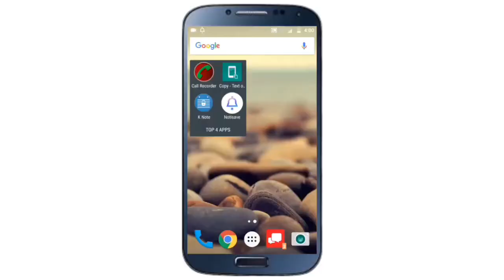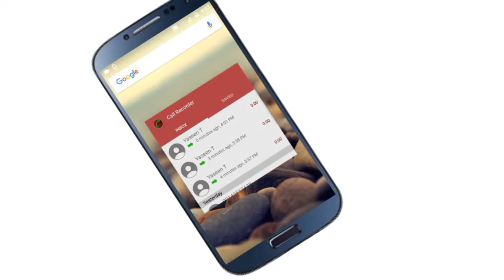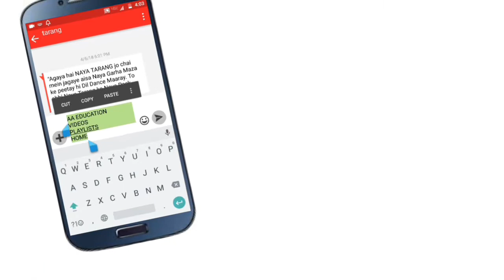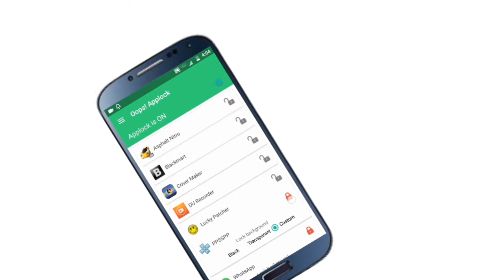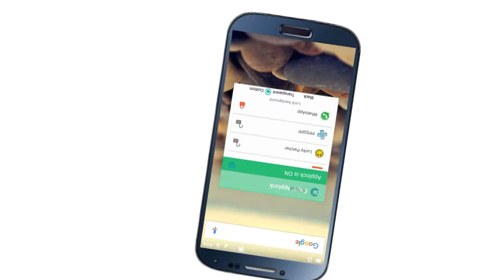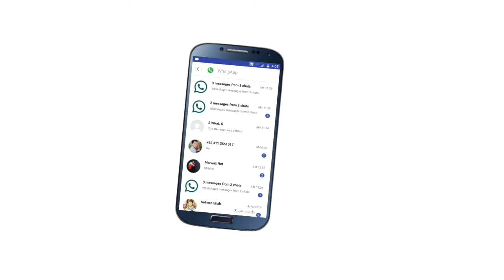TOP 4 APPS